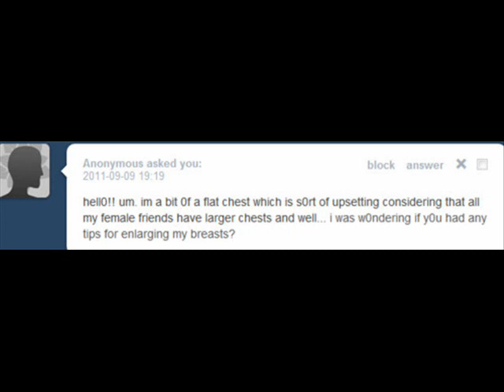Ask Grand Highboob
Haha, I don't even know what I think a genderbent version of the Grand Highblood would sound like. But I really wanted to voice this particular comic.
I don't know, what do you guys think all the genderbent characters would even sound like?

Homestuck is by Andrew Hussie.